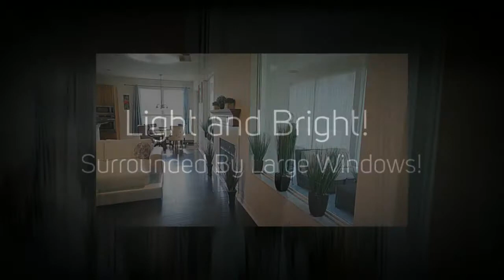MLS#O5183531 Upgraded Throughout!